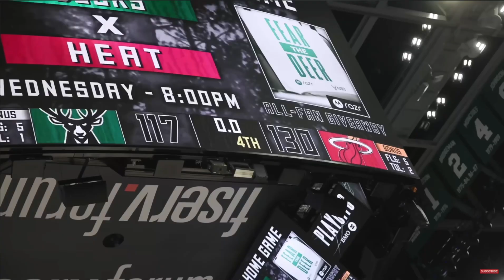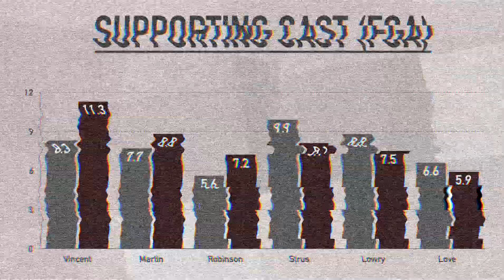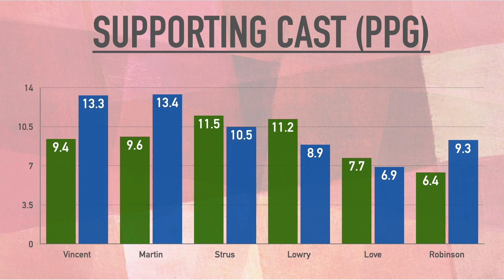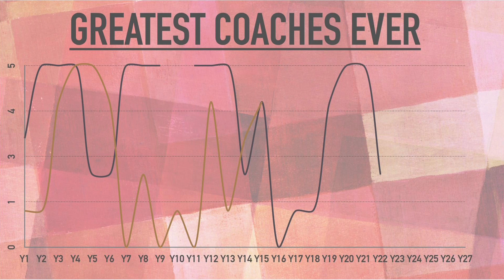The REAL REASON the Miami Heat Made the NBA Finals